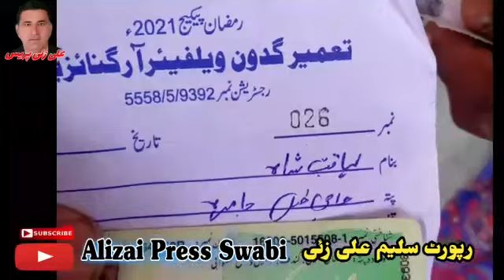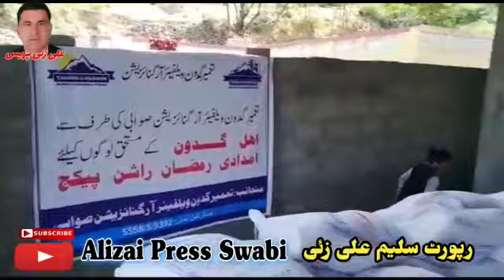تعیمرگدون۔ویلفئرأرگنایزیشن کے مرکزی چیرمین علی خان جدون کی طرف سے پورے گدون میں رمضان پیکج شروع